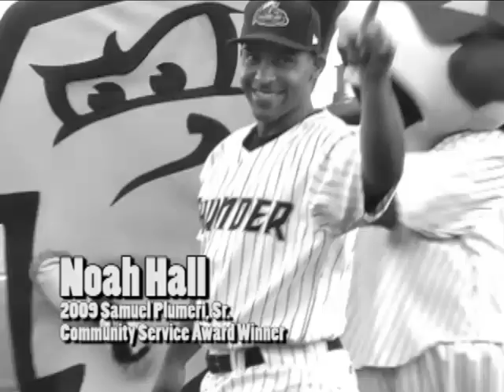Trenton Thunder's Fan Appreciation Night, August 31, 2009!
A summary of events from Fan Appreciation Night at Waterfront Park on August 31, 2009!